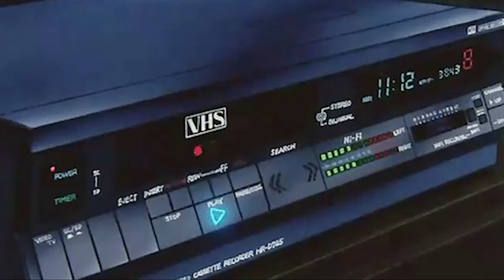Dion - na dy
Prod by: Dion Salihu

Lyrics: Dion - na dy

e di une ti qa po menon
me ik larg une e ti po don
problemet tona ti lej

pse po ik nese ti m’don
du me dit ti qa po menon
t’lutna thujem ti qa po don
don me kthy ti kohen prape

na ma mire jena bashke
s’muj me ta thy une zemren, nah
per mu kthehu ti prape
gjithe kena me kon na

krejt i kena na veç fjale
koha e ka tregu shume here
keto jon veç skena
po une nuk kthehna, nah

menoj per ty
a ki mu kthy
edhe sa mujna na me shty
me t’pas prape ty, veç ty

nuk t’lo mo jo
edhe nese ti zemren ma then
edhe nese ti prape mu m’len
une ty gjithe kom me t’pase n’men

edhe nese, na ndan koha
e din prape kujtimet
qysh jena kon na dy
çdo moment me ty
e kjo kohe nuk du mu kry
po n’mengjes une jom vet
njejt çdo dite o njejte

du me kon veç vet
e m’i lon mrapa krejt
gjithçka tjeter pret
po une mo jo